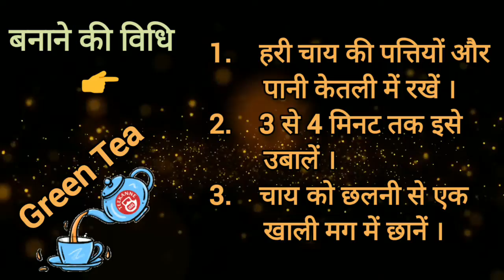आप भी बनाइए टेस्टी ग्रीन टी ☕ 👌